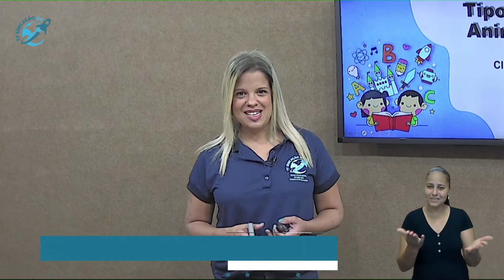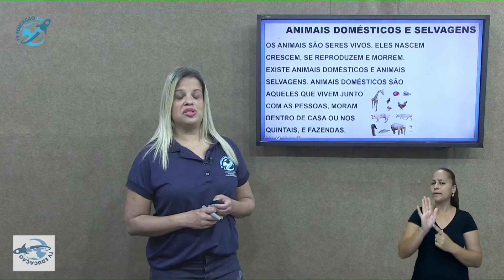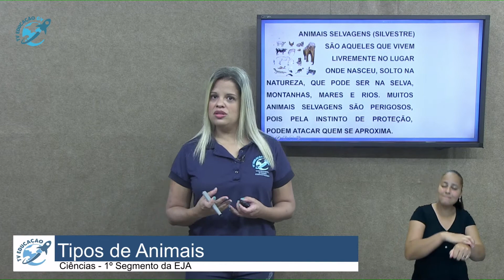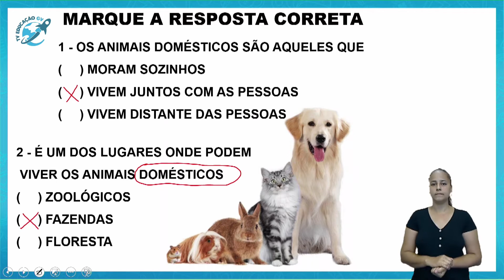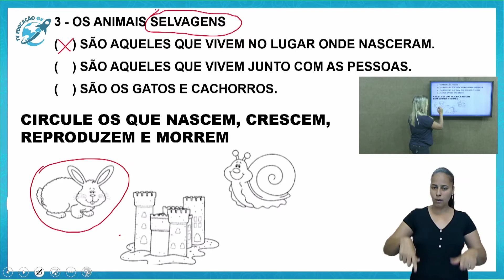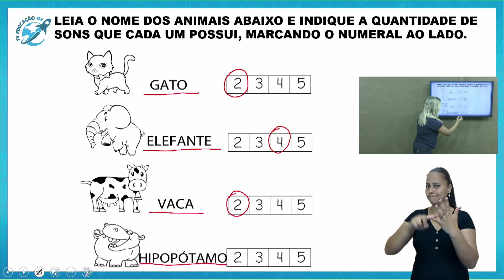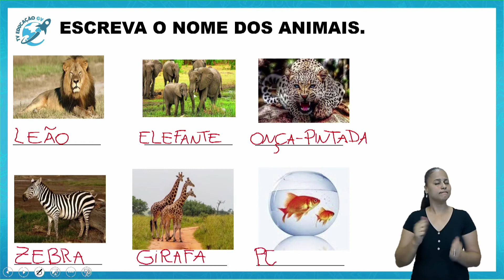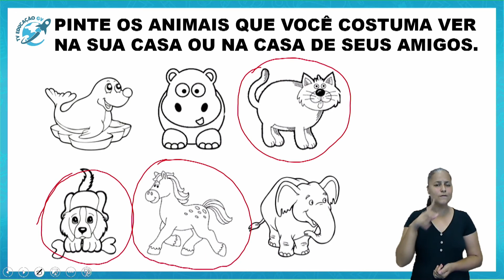Tipos De Animais- EJA - 24/02/2021